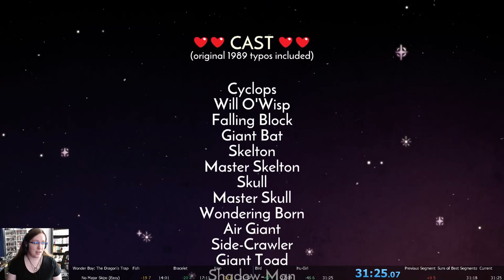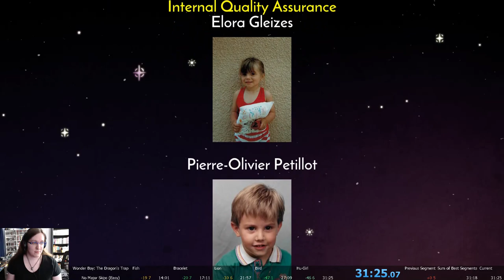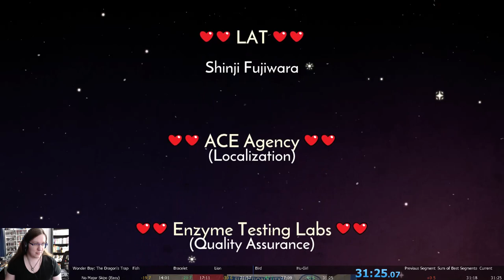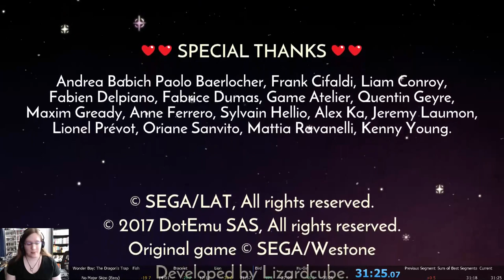Wonder Boy: The Dragon's Trap No Major Skips (Easy) Speedrun (31:25)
World record as of June 12, 2017

I am not proficient at sign language.